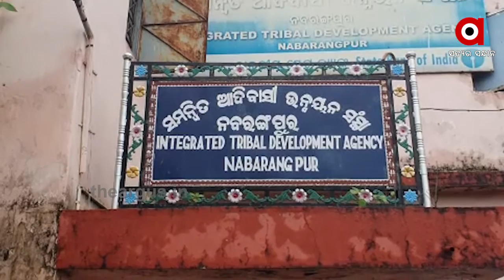ସାଂସଦଙ୍କ ପ୍ରତିନିଧି କରୁଛନ୍ତି ଠିକାଦାର..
ସାଂସଦଙ୍କ ପ୍ରତିନିଧି କରୁଛନ୍ତି ଠିକାଦାର. ଆଉ ଠିକାଦାରୀ କରିବା ପାଇଁ ତାଙ୍କୁ ସୁଯୋଗ ଦେଉଛନ୍ତି ଲୋକପ୍ରତିନିଧି. ଏଭଳି ସାଙ୍ଘାତିକ ଅଭିଯୋଗ ଆସିଛି ନବରଙ୍ଗପୁର ଜିଲ୍ଲାରୁ